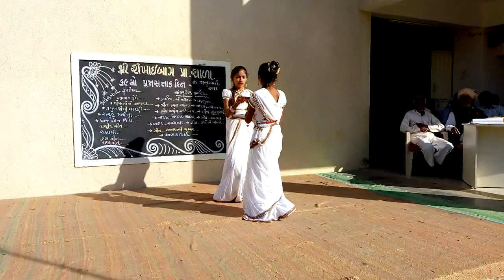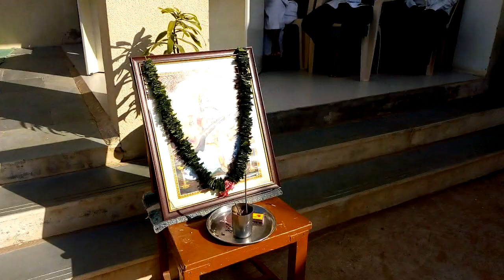AY MALIK TERI DUNIYA MAI....PRATHNA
SHEKHAIBAG SCHOOL PROGRAM